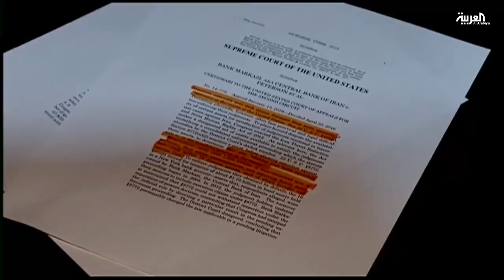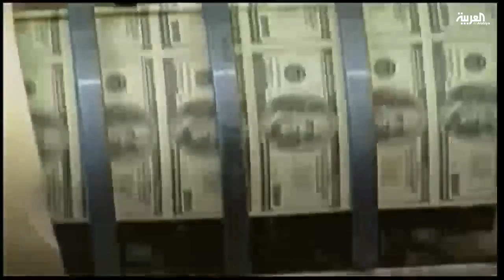أزمة الملياري دولار بين طهران و